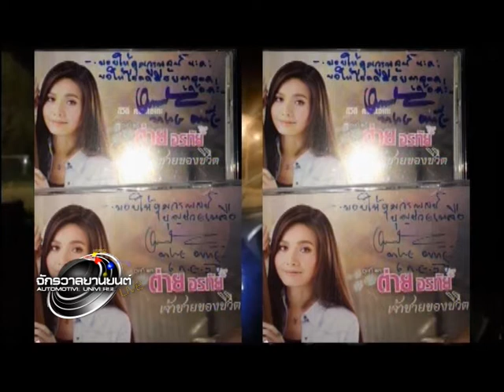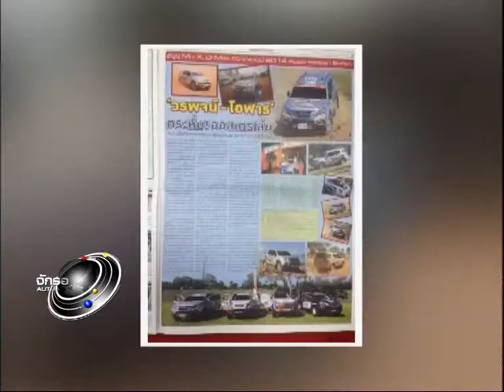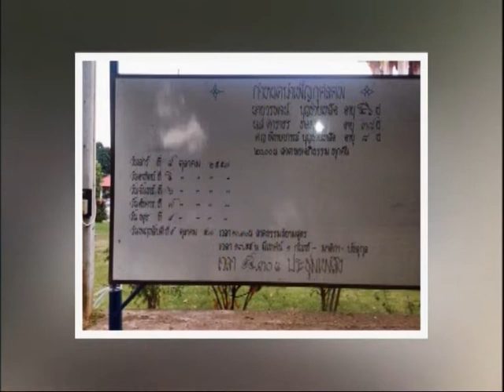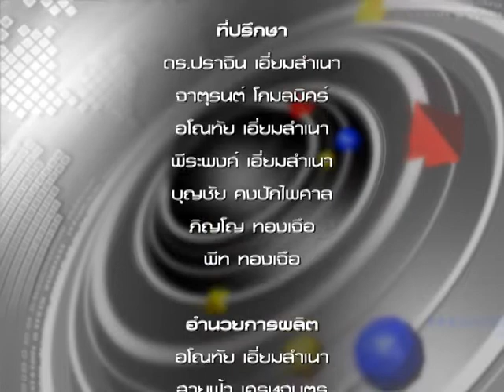วรพจน์ บุญช่วยเหลือ รายการ จักรวาลยานยนต์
ปิดฉาก วรพจน์ 'เดช' บุญช่วยเหลือ นักแข่งรถ